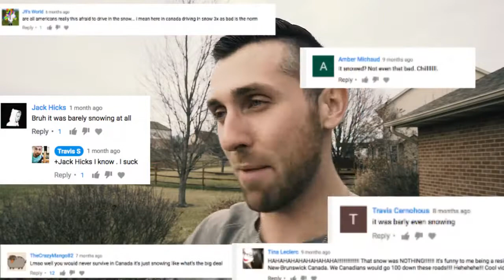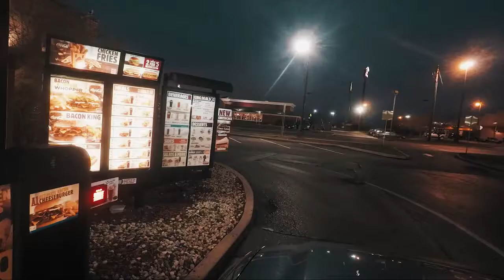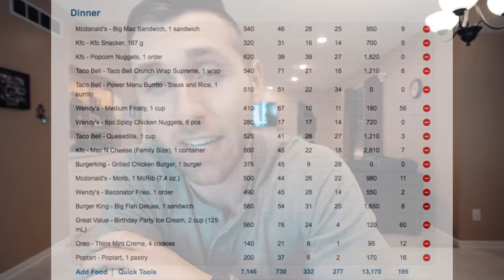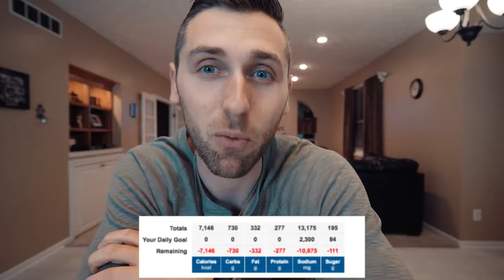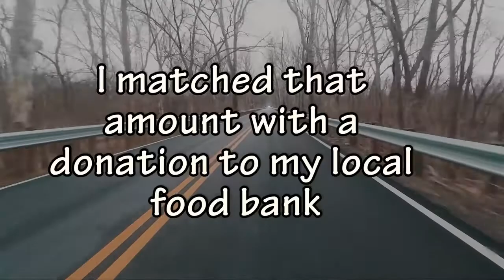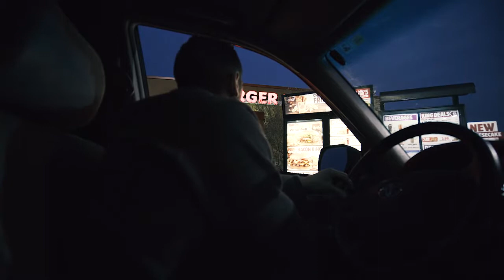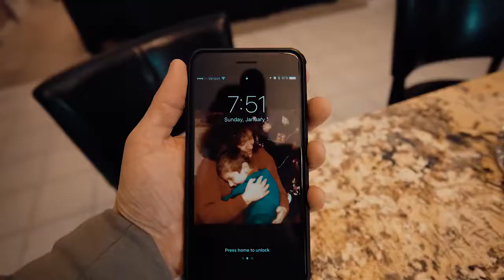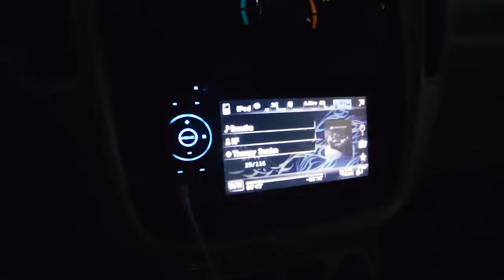The Best Fast Food Cheat Meal Challenge EVER!!! 7,000+ Calories In One Meal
Other Challenges: $50 Fast Food Challenge Fast Food .

Good Video? Like/Fav & Share!! Inspired by the Australian Olympian Sawan Serasinghe, I decided to take on this 8000+ calorie Food Challenge. - 1 Big Mac - 1 .

Link to Main Channel (This one is dead!) --- For those wondering/ don't believe this is possible, I am a Professional .